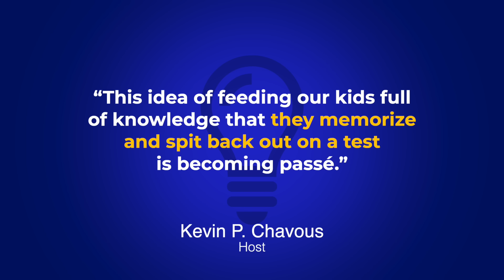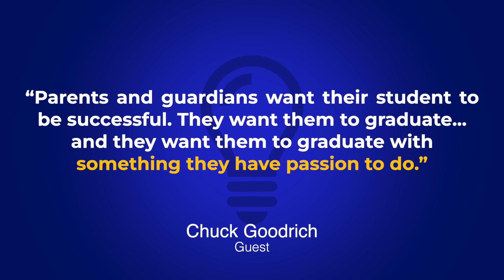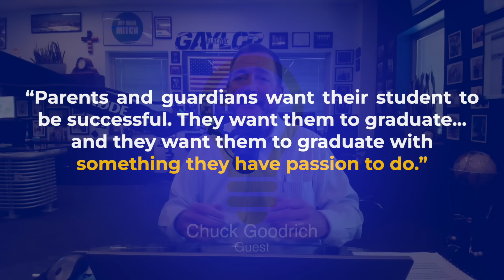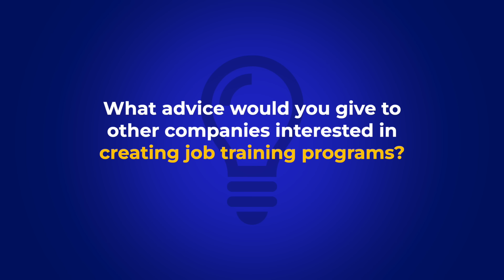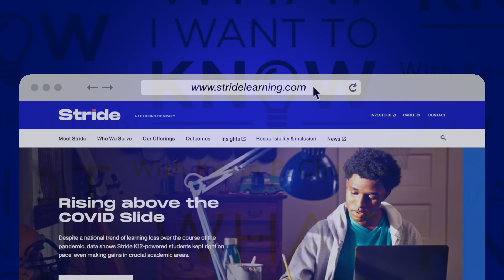Ep. 127: Can job training programs better prepare our students for the future? with Chuck Goodrich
With many industries facing staffing shortages, some employers have turned to high school students to fill the gaps. Job training programs for high schoolers are on the rise across industries. These programs offer students hands on learning, real world experience and often guarantee employment after successful completion of the program.

What do these training programs look like and what are the benefits? How can we encourage more students to join these programs? And can these programs better prepare our students for the future?

In this episode, Chuck Goodrich joins Kevin to discuss the benefits of job training programs for high school students.

This is, What I Want to Know.

Amazon Music